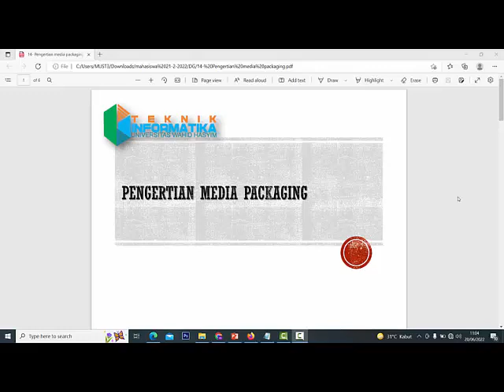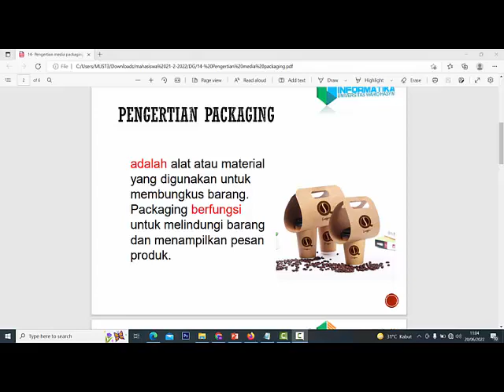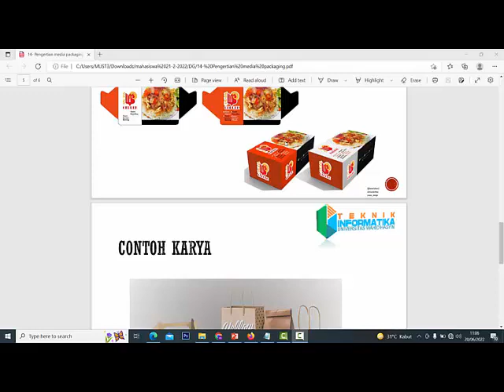Pengertian media packaging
silahkan untuk dipahami